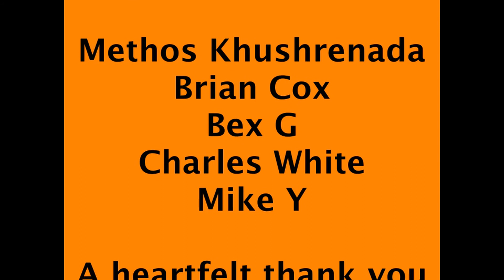Chill with Pete 104 - A Question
Hello peeps. It's time for a catch up 🤪